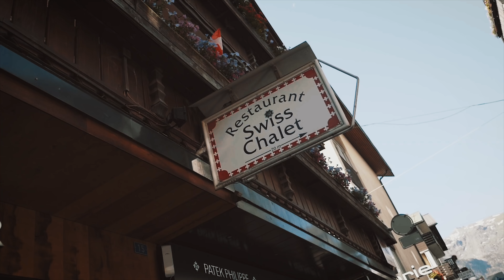MOST BEAUTIFUL HIKING TRIP – ZERMATT SWITZERLAND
We went to Zermatt to go on one of the most epic hikes in Switzerland. The 5 lake hike is one of the greatest hikes with a permanent view of the famous Matterhorn.

Travel safe, and don't get lost or killed. Be Gone.